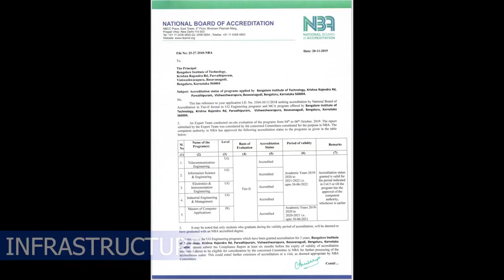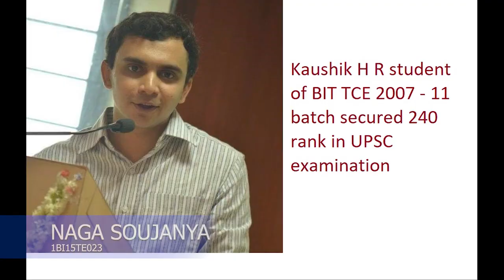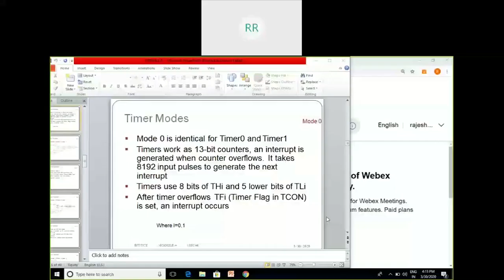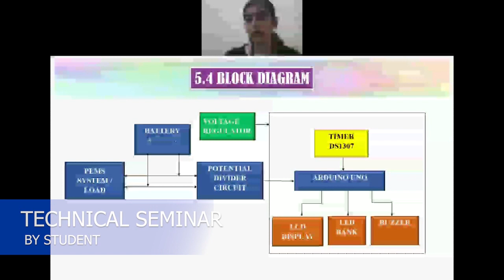A Walk through Dept. of Electronics and Telecommunication Engg-BIT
The Department of Electronics and Telecommunication Engineering was started in the year 1992-93.
 The Department has a team of well qualified and dedicated staff members. On the forefront of development and with the advent of technological revolution and quantum development in the field of Electronics and Communications, due to myriad complexities of the e-world, it was inevitable for the evolution of another field to make a distinct identity of its own.
Thus, the ball of development was set into motion and the Telecommunication field gradually assumed a role of pre-eminence which is shared by few other engineering disciplines in the modern world.